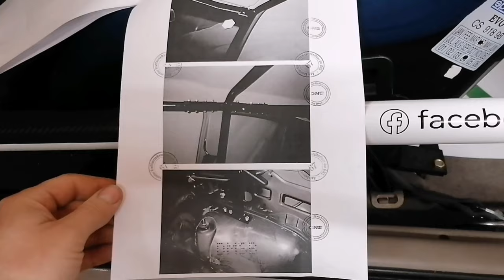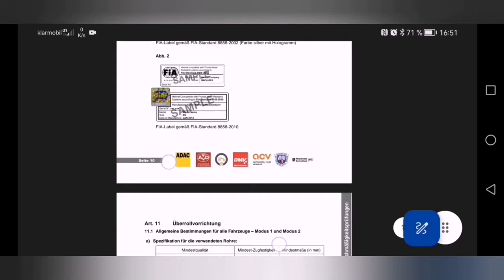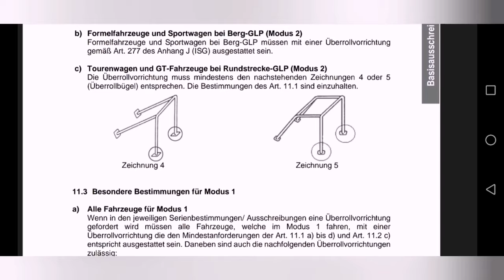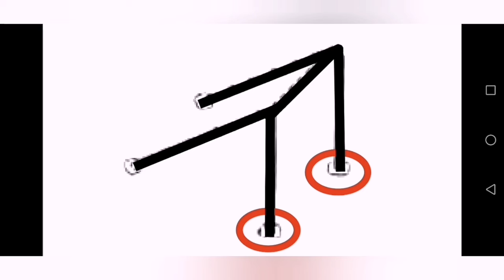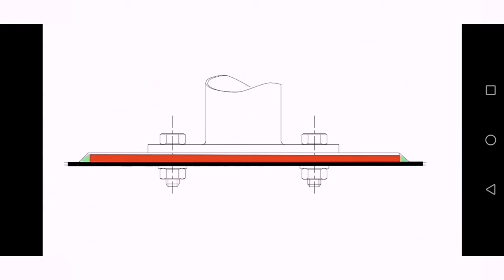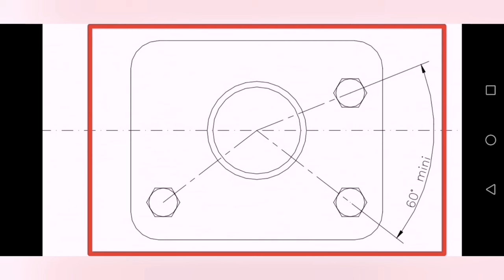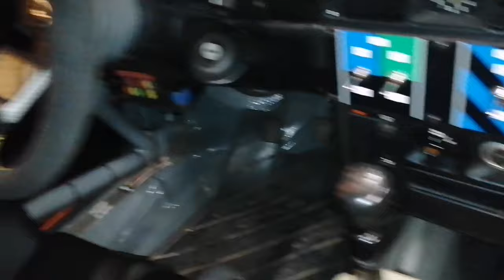Rallyesport für jedermann Teil 2: Überrollkäfig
Der preiswerte Einstieg in den Rallyesport, einfach und für jedermann erklärt.

Teil 2:

Überrollkäfig

Das Clubsport-Regelwerk bildet die Grundlage.

Zu finden auf:
clubsport-motorsport.de

Und mich auf Facebook unter:
Kunze Rallyesport